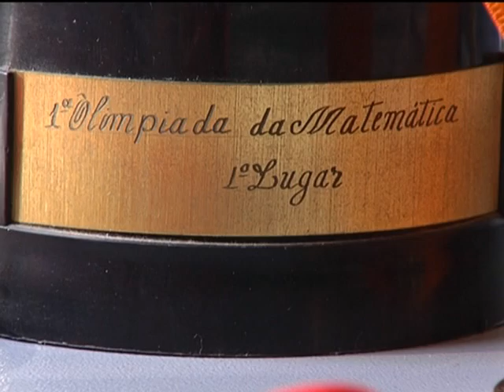Alunos precisam de mais 600 pontos no Enem para participar do Ciência Sem Fronteiras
NBR NOTÍCIAS - 19.11.12: Para aproveitar a oportunidade do Ciencia sem Fronteiras, o aluno precisa ter um bom desempenho na faculdade que está cursando aqui no Brasil, além de ter feito mais de 600 pontos no Exame Nacional do Ensino Médio (Enem). A repórter Cleide Lopes conversou com um aluno selecionado para o programa.